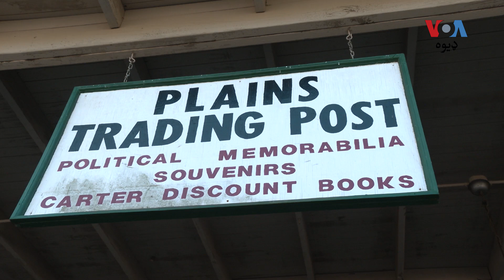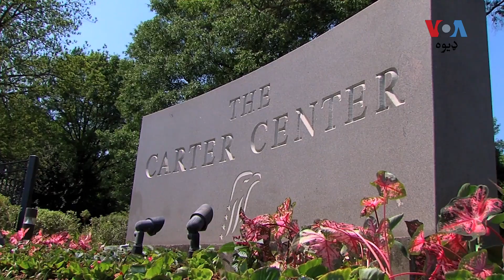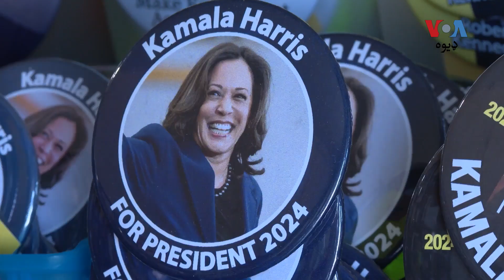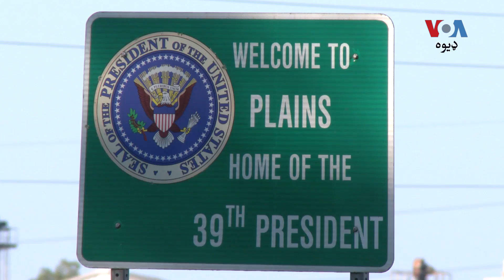د امریکې پخوانی صدر جیمي کارټر په 100 کلنۍ کې په راتلونکو صدارتي ټاکنو کې ووټ اچولو ته خوشاله دی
د امریکې پخوانی صدر جیمي کارټر د هېواد لومړی ولسمشر شو چې 100 کلنۍ ته ورسید، جیمي کارټر له خپلې کورنۍ سره دا هیله شریکه کړې وه چې هغه سل کلنۍ ته ورسېږي. هغه ډېر خوشاله دی چې په راتلونکو صدارتي ټاکنو کې ډیموکرېټ کاملا هېریس ته رایه ورکړي. تفصیل بهشته تلاش وړاندې کوي: